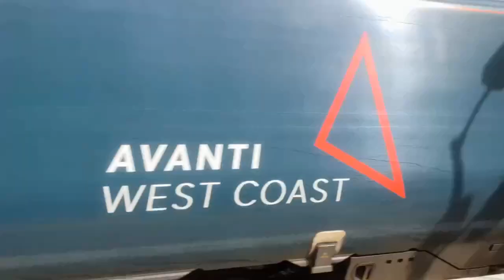Trains at Shieldmuir, West Coast Mainline , Scotland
This video was filmed over a number of days at Shieldmuir on the West Coast Mainline. The bulk of the trains that pass through are EMU's such as the Scotrail Class 385, Avanti West Coast Class 390 Pendolino and the Transpennine Express Class 397. There are some more unusual trains such as the Network Rail Class 43 New Measurement Train and a Scotrail Class 170 empty stock moves.

The trains that appear are as follows:

00:00 Transpennine Express Class 397 to Manchester Airport
00:06 Avanti Pendolino 1S45 0830 London Euston to Glasgow Central
00:27 LNER Azuma 5S04 1149 Edinburgh to Glasgow Central
00:43 Avanti Pendolino 1M13 1240 Glasgow Central to London Euston
01:01 Royal Mail Class 325 5M55 1258 Mossend Down Yard to Shieldmuir Mail Terminal
01:33 TPE Class 397 1S41 0812 Liverpool Lime Street to Glasgow Central
01:44 Avanti Pendolino 1M15 1434 Glasgow Central to London Euston
01:58 LNER Azuma 3E21 1345 Glasgow Central to Edinburgh
02:26 Scotrail Class 318 2B88 0920 Glasgow Central to Lanark
03:22 Avanti Pendolino 9M53 0946 Glasgow Central to Birmingham International
03:51 Arriva Cross Country Voyager 5D62 0915 Craigentinny T.&R.S.M.D to Glasgow Central
04:10 DRS Class 66 4E65 1001 Mossend Up Yard to South Bank Tees Dock (DRS)
04:44 Scotrail Class 170 5Q08 0925 Haymarket Depot to Kilmarnock Bonnyton Depot
04:58 Scotrail Class 385 2B95 1152 Lanark to Glasgow Central
05:22 Avanti Pendolino 9M55 1156 Glasgow Central to London Euston
05:42 Transpennine Express Nova 2 1S40 0904 Manchester Airport to Glasgow Central
06:17 Avanti Pendolino 1S45 0830 London Euston to Glasgow Central
06:40 Network Rail HST 1Q26 0613 Derby R.T.C.(Network Rail) to Edinburgh